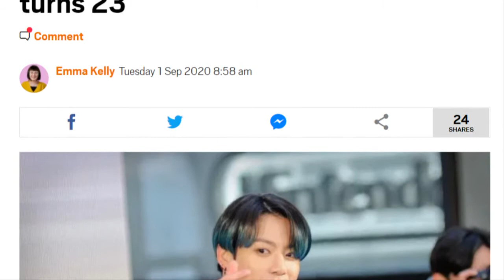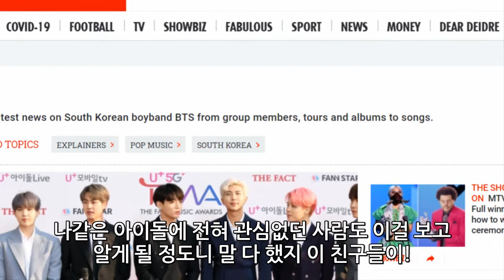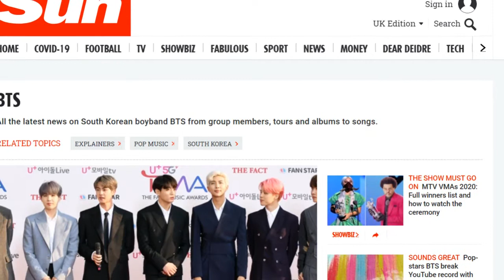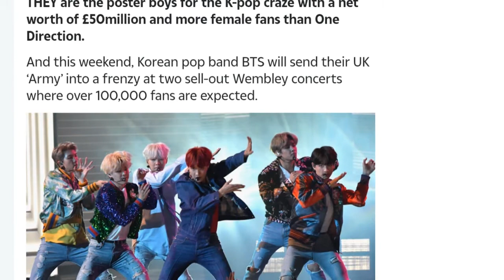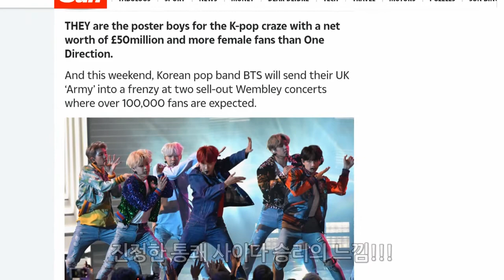방탄소년단 2부, 영국 최고의 스타 베컴과 인기를 비교하면? bts가 해외 교민들에게 고마운 이유! 너도 나도 bts 줄타기! 반말뉴스 from London 6회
영국에서도 수구꼴통들의 쪽팔림을 일주일만에 씻어주는 bts의 사이다 영국뉴스!
방탄소년단 영국에서 베컴급의 인기? 반말뉴스 from London 6회 bts 2부!
원디렉션보다 bts를 더 좋아하는 영국여성들! bts 해외에서 어느 정도 인기?
bts 영국 미디어 소식, 영국에서도 이 정도였다니!  영국뉴스 5회 bts 1편

런던 생활 21년차 영국 서민한량의 영국 소식! 진짜 영국을 만나자 런던 한량!

영국 런던 가성비 최고 먹거리, 갈 곳, 숨겨진 명소 등 꿀팁, 진짜 꿀실용정보를 제대로 알려준다! 런던한량이 들려주고 보여주는 껍데기가 아닌 진정한 영국 런던의 알맹이를 만나봐!
가성비 최고 먹거리, 갈 곳, 숨겨진 명소 등 꿀팁, 진짜 꿀실용정보를 제대로 알려준다! 꿀팁, 유럽여행, 유럽투어, 영국, 영국여행, 런던여행, 런던투어
런던한량